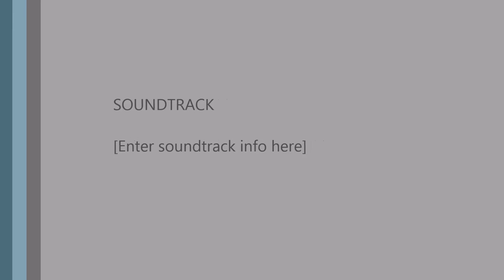"Is it worth it?"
Bro. Wayne Tobias
God's Healing Springs Baptist Church
Whitmire, SC